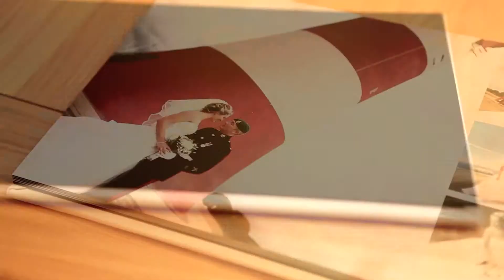Outspire Wedding Photography - Bellissimo Album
Our finest bespoke designed wedding album. Available in a number of sizes and finishes Plymouth based wedding photography covering Devon, Cornwall and the South West.